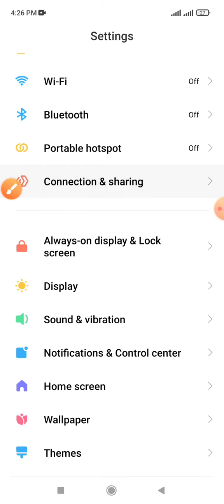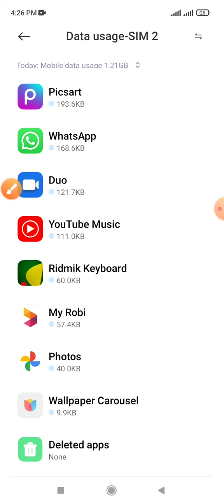How to check Duo App data today usages on Redmi note 10 and Android Phone